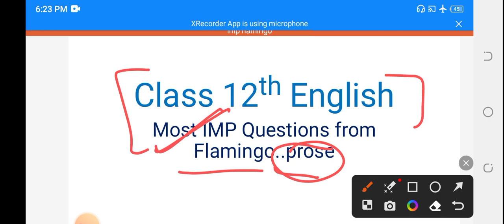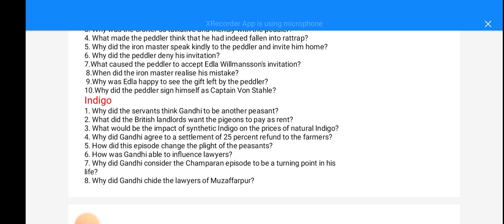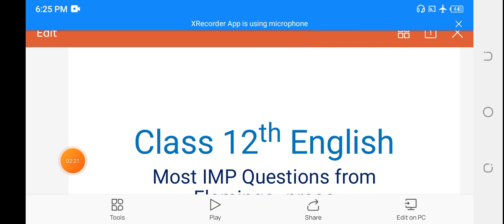12th English Flamingo most important question/important question from Flamingo 12th English.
the rat trap part 4